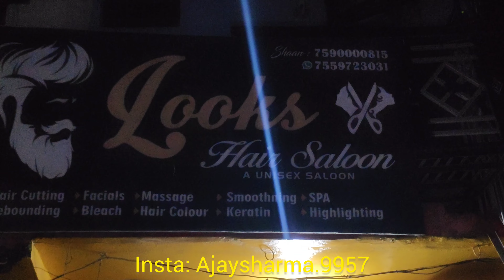Aaj Car Ye Chalaye Gi 😂 || Jai Singh The Heavy Driver 🚖